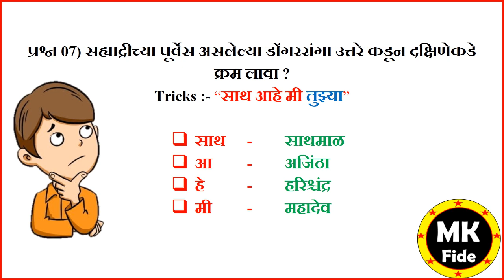सह्याद्रीच्या पूर्वेस असलेल्या डोंगररांगा उत्तरे कडून दक्षिणेकडे क्रम लावा ? | अगदी सोप्या भाषेत |07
सह्याद्रीच्या पूर्वेस असलेल्या डोंगररांगा उत्तरे कडून दक्षिणेकडे क्रम लावा ? या प्रश्नांचे उत्तर आपण आजच्या ट्रिक नुसार अगदी सोप्या भाषेत लक्ष्यात कसे ठेवले पाहिजे. हे बघूया...

प्रश्न आहे. सह्याद्रीच्या पूर्वेस असलेल्या डोंगररांगा उत्तरे कडून दक्षिणेकडे क्रम लावा ?

या प्रश्नाची ट्रीक आहे. ( “साथ आहे मी तुझ्या” )

ट्रीक चे विश्लेषण बघूया...

साथ  – साथमाळ
आ    – अजिंठा
हे   – हरिश्चंद्र
मी   - महादेव

या पद्धतीने आपण अगदी सोप्या भाषेत सह्याद्रीच्या पूर्वेस असलेल्या डोंगररांगा उत्तरे कडून दक्षिणेकडे क्रम लावा ? याचे उत्तर आपण वरील ट्रिक नुसार लक्ष्यात ठेऊ शकतो.